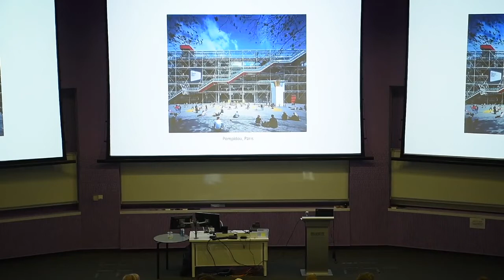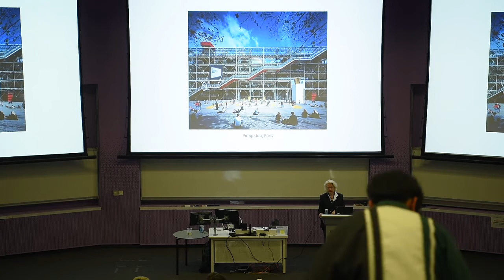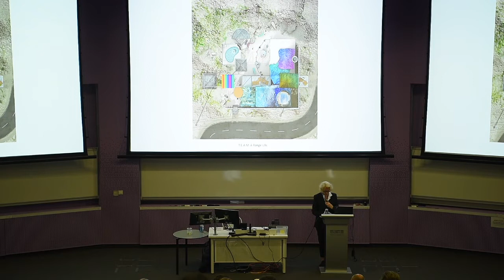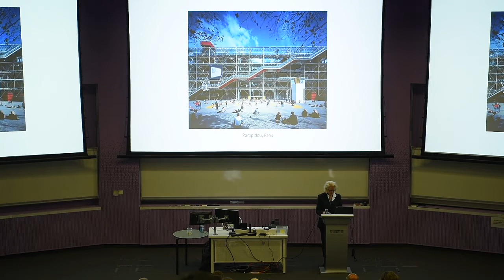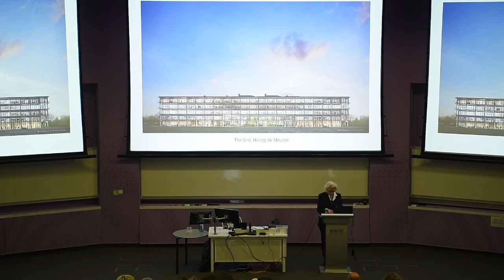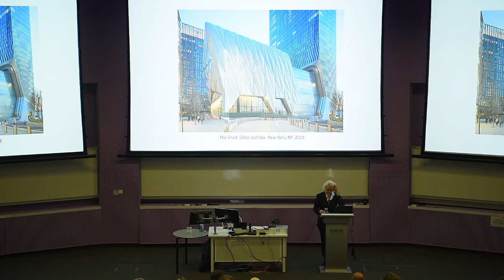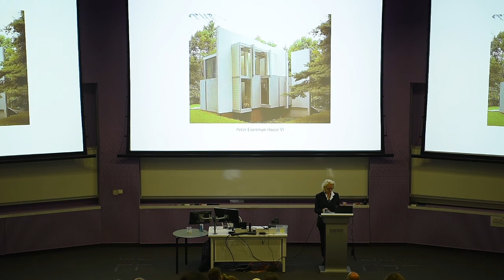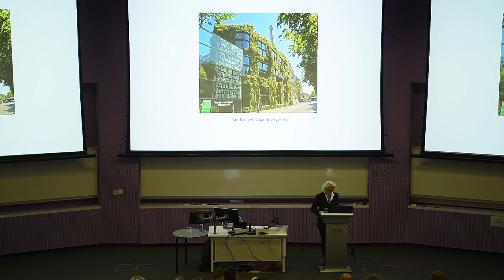Lecture by Tenured Professor, Pratt Institute (Catherine Ingraham) - 13th July 2022